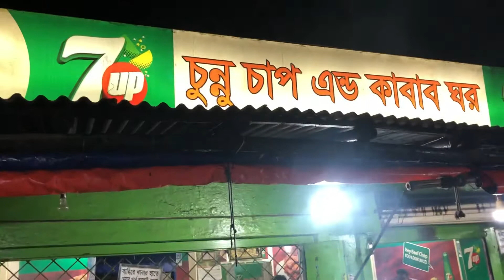The Famous restaurant at Bogura "Cunnu chap & Kabab Ghar"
Delicious Chaap is available.